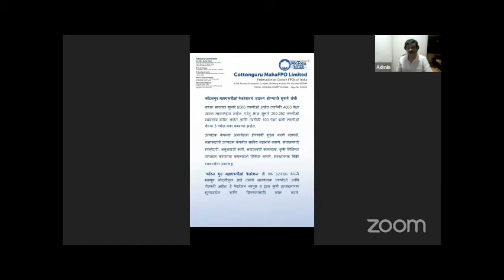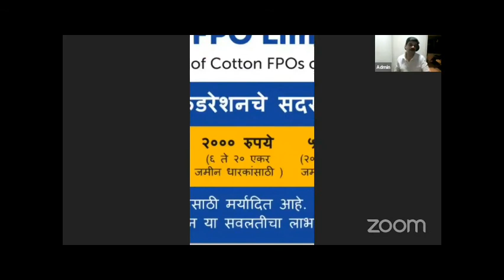कॉटनगुरु® वेबिनार मालिकेत कॉटनगुरु महाएफपीओचे सभासद बनण्याचे फायदे यावर मार्गदर्शन करताना कॉटनगुरु®.